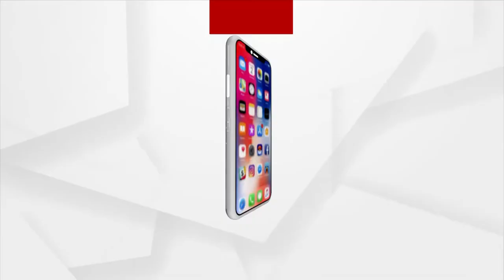ପ୍ରାକୃତିକ ସୌନ୍ଦର୍ଯ୍ୟରେ ଭରା କନ୍ଧମାଳ ଜିଲ୍ଲା !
ପହିଲି ଶୀତ ବଢାଇଛି କନ୍ଧମାଳର ଶୋଭା। ଦୂରଦୂରାନ୍ତରୁ ଲାଗିଲାଣି ପର୍ଯ୍ୟଟକଙ୍କ ଭିଡ। ଶୀତ ସାଙ୍ଗକୁ ପ୍ରକୃତିକୁ ମନଭରି ଉପଭୋଗ କରୁଛନ୍ତି ପର୍ଯ୍ୟଟକ